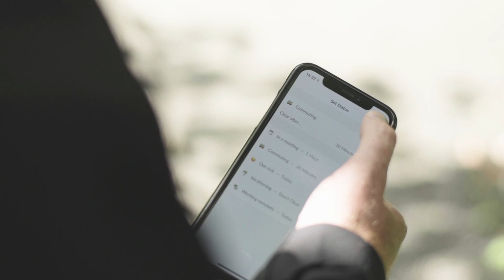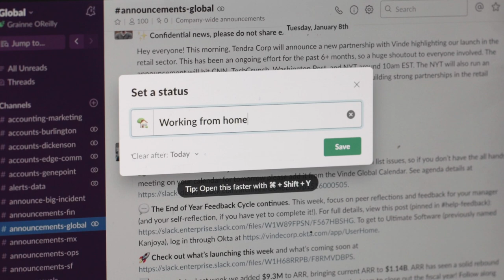Working at Slack | Jobbio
At Slack, you'll be working with an amazing product backed by an amazing team.

What are you waiting for? Apply today